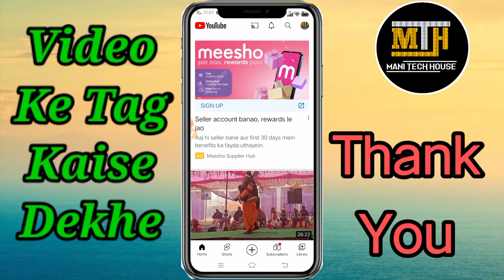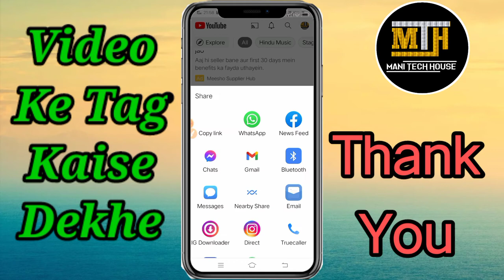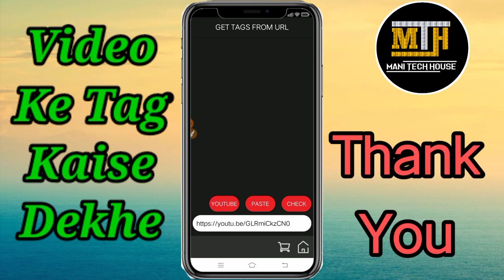YouTube Video Ke Tag Kaise Download Kare|YouTube Video Ke Tag Kaise Dekhe|Viral Tag |Mani Tech House